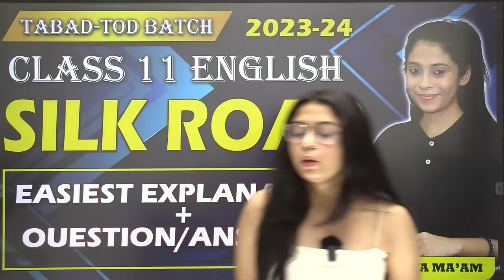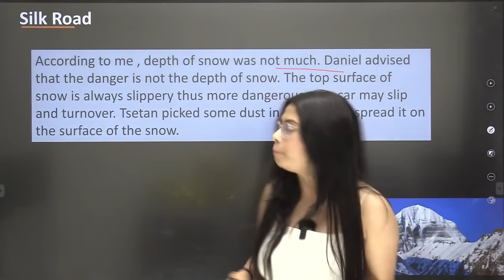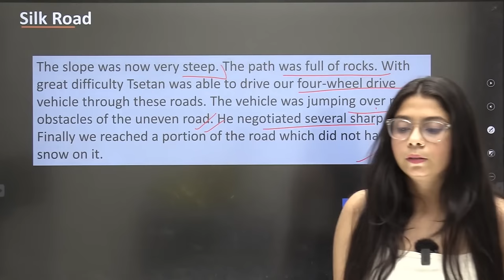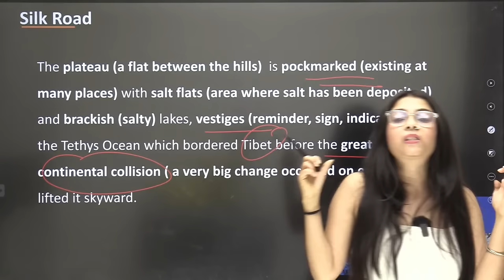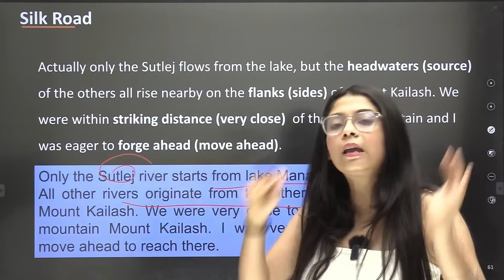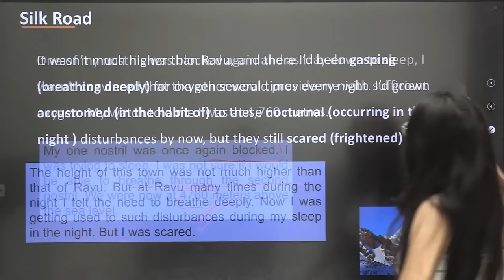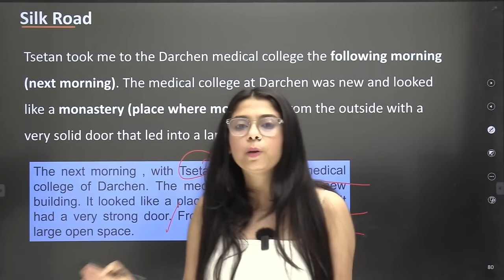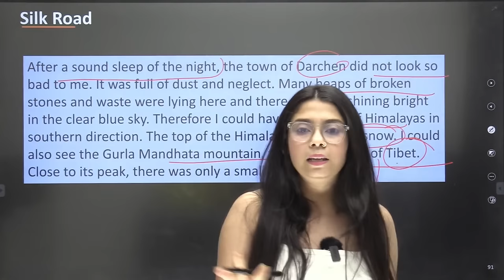Silk Road Class 11 | One Shot + Most Imp Questions | Class 11 English | Taniya Ma'am